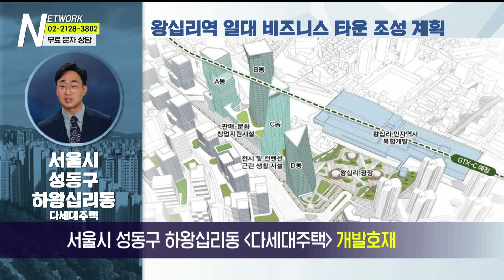부동산 네트워크 : 서울시 성동구 하왕십리동 다세대주택